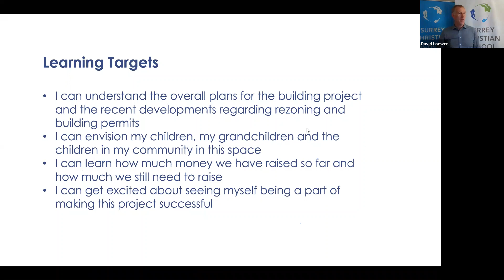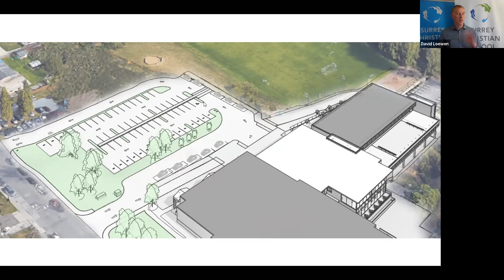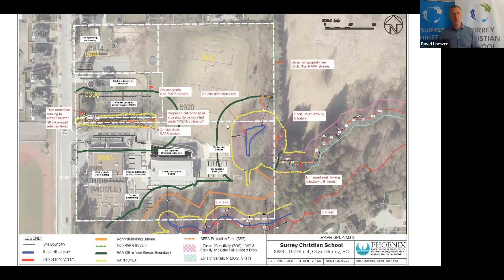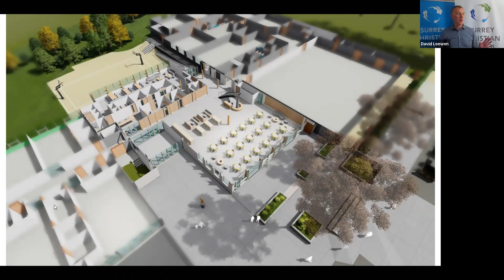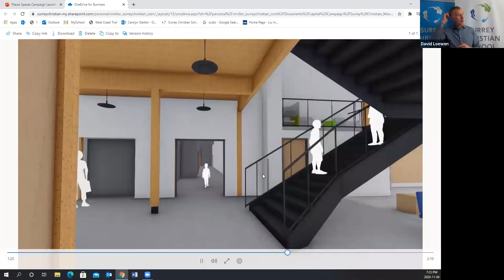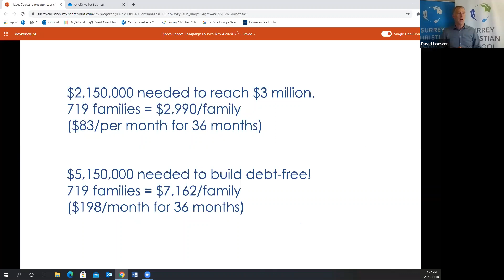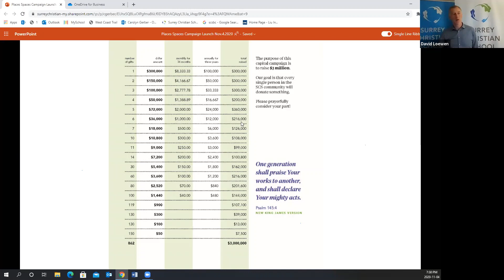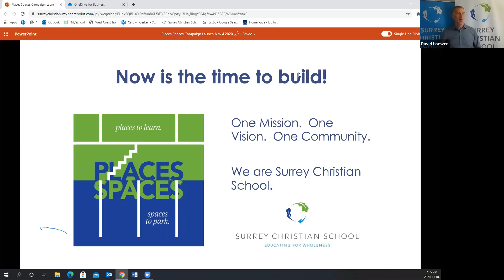Campaign launch video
November 5th 2020 Places Spaces Capital Campaign Launch on ZOOM